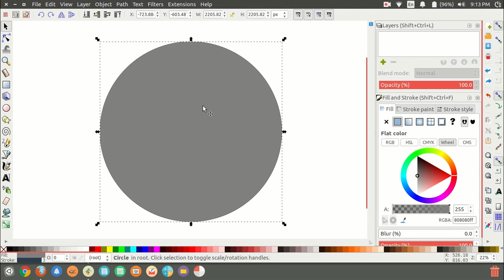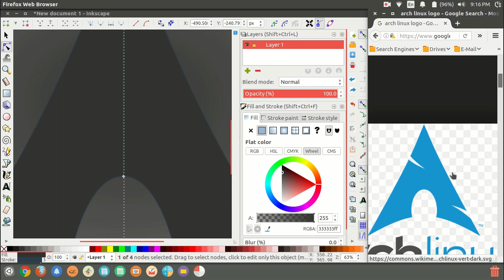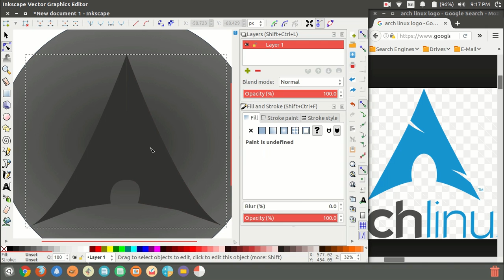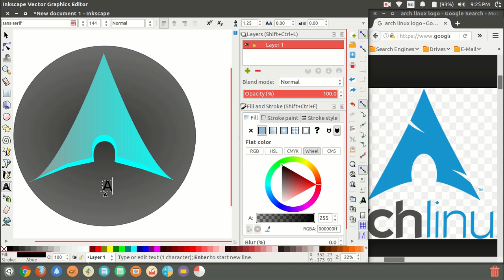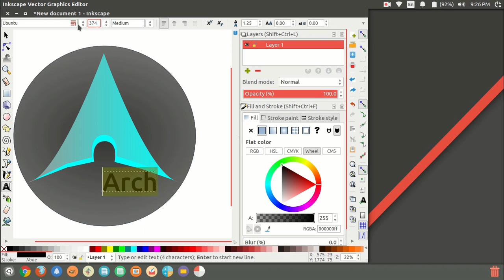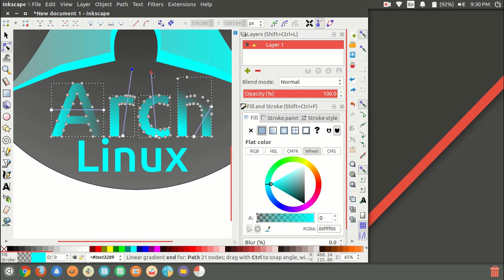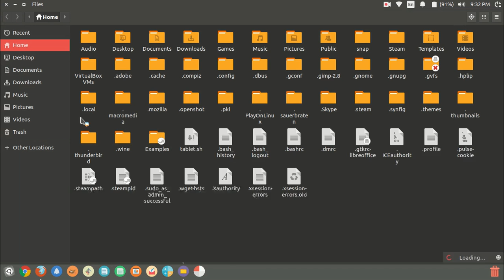Arch Linux Speed Art with Inkscape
So I was screwed over by the Arch Linux forum. I made them this logo as a peace offering. They weren't having it! XD